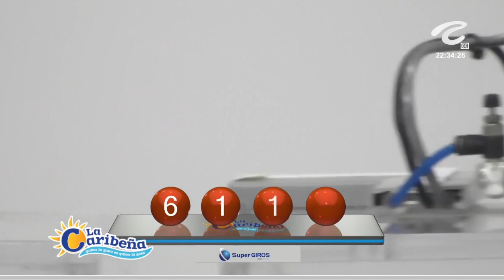LA CARIBEÑA NOCHE Resultados VIERNES 24 DE JUNIO de 2022 ✅🥇🔥💰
Hola buenas noches, te presentamos los resultados de las loterías y chances en Colombia, vamos con el Resultados del Chance Caribeña Noche del VIERNES 24 DE JUNIO de 2022.